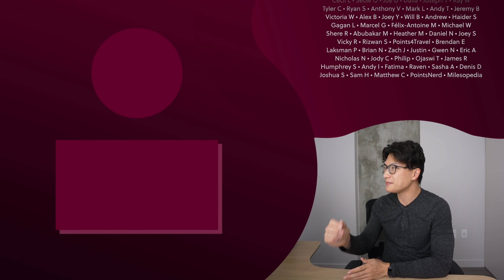Let's Catch Up on the Airport Lounge Drama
There's been a bit of beef in the airport lounge space recently.

In July 2021, Plaza Premium, one of the world's largest independent airport lounge operators, severed ties with Priority Pass, one of the world's largest airport lounge networks.

Since Plaza Premium lounges are so commonplace in Canada, this leaves many of us with Priority Pass memberships through our credit cards wondering about the future of our free food and drinks at the airport lounge prior to our flights.

In this video, let's catch up on the airport lounge access drama and break down the impact on your lounge access strategies depending on which credit card you hold.

- Plaza Premium & DragonPass: Continued Lounge Access for Visa Cards Through June 2022

0:00 Introduction
1:17 The Story So Far
3:08 Plaza Premium & Priority Pass Breakup
4:24 Impact to Amex Platinum Cards
6:00 Impact to Visa Cards
7:30 New Visa DragonPass Benefit